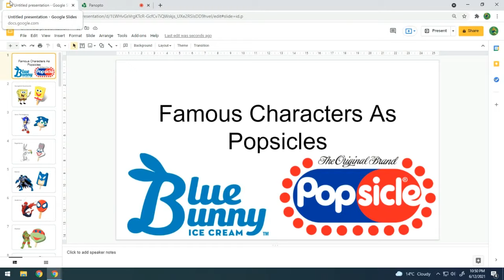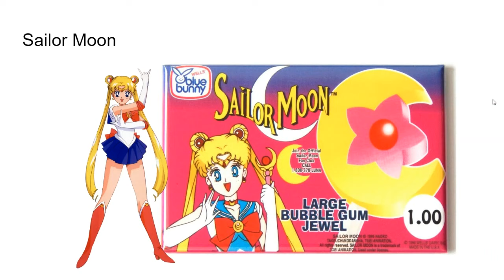Famous Characters As Popsicles